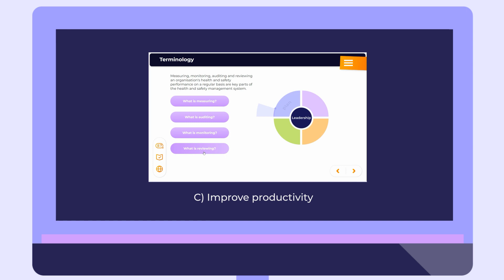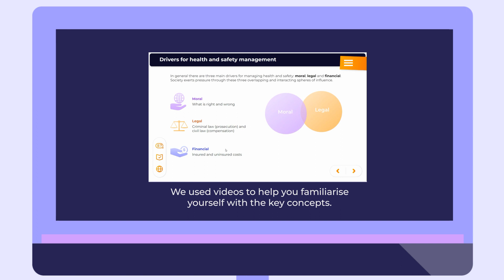IOSH Managing Safely: Inside the Online Course | Astutis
Control Hazards, Reduce Risk and Improve Productivity with Astutis' IOSH Managing Safely!

Improve team management, protect employee wellbeing and shape a safer workplace for all! This includes the identification, evaluation and control measures associated with workplace risks. Empower managers in any business to better manage their team, safeguarding their wellbeing and embedding a safe culture in the workplace.

The IOSH Managing Safely Online course is available in French, Spanish, Arabic, Turkish, German, Polish, Czech, Chinese and Portuguese. For multiple staff members: Request a custom quote today to access discounts for purchases of 10+ courses.

Did you know? At Astutis, our course prices include everything: From the training itself, first sitting of the assessments, certification and should you need it a free assessment resit. We provide an all-inclusive training package with no hidden costs, just real value!

Links and Resources:

Discover the latest information about the IOSH Managing Safely course

Explore Astutis' Blogs:

‘The Five Company Benefits for Training Staff With IOSH Managing Safely’